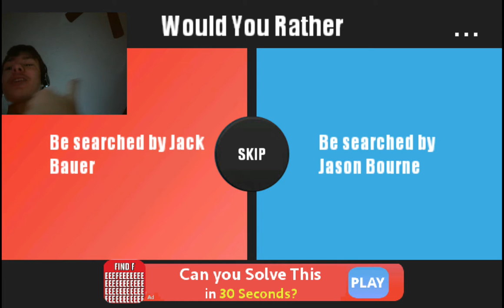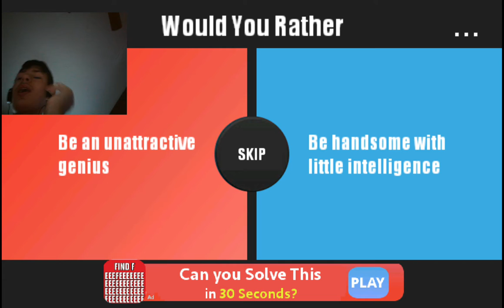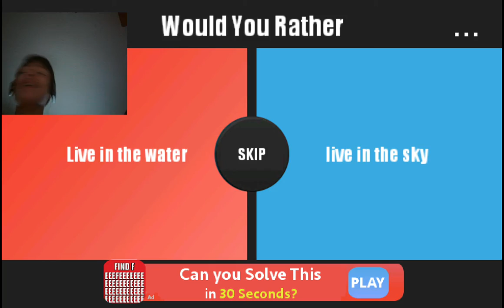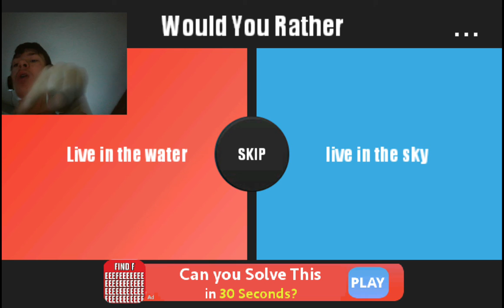Would you rather have not ads|WOULD YOU RATHER PART 3